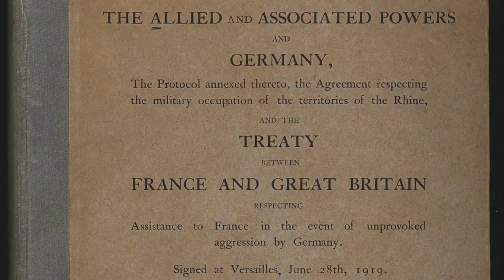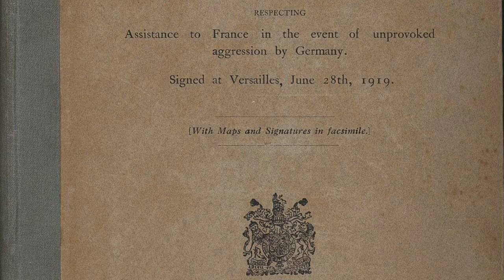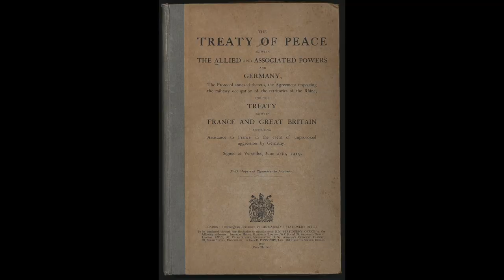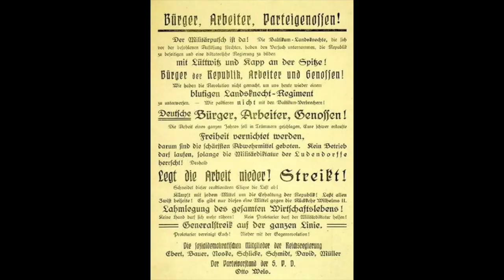Kapp Putsch 1920 (English)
A short video about the Kapp Putsch of 1920

Federal German Archive
Pavel Danilyuk
Konrad-Adenauer-Stiftung